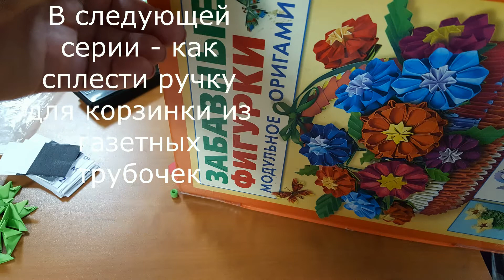Бумажный замок и арбуз. Оригами.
Модульное оригами - поделки из бумажных модулей.Мастер-класс ведёт Галина Прохаревич - руководительница мастерской рукодельниц в санатории "Красная гвоздика".В следующем видео Галина Павловна продемонстрирует, ка сплести ручку к корзинке из газетных трубочек.
На канале Натальи Потаевой : настроения Тюмени, песни наших мам , рукоделие, юмор, домоводство, полезные сервисы и знания.Есть-ли жизнь на пенсии ?Подробнее на сайте "Вести с Зелёного берега "